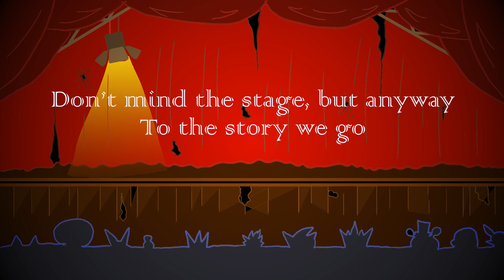JACK'S HOLIDAY SPECIAL [ AMV Musical ]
DOWNLOAD THE TRACK FOR FREE

Jorge Aguilar II brings inspiration from the animated series, "Audience," and Tim Burton's "Nightmare Before Christmas" to bring you "Jack's Holiday Special!" A whimsical short musical number, where Jack attempts to steal Christmas but is thwarted by his best henchman, Tuney, a lovable rabbit with a knack for mischief. Using characters and themes from his new musical series, "Ensemble," Jorge is now repurposing musical numbers that had been written for "Audience" to finally bring them into the public eye for audiences everywhere to enjoy!

Happy Holidays!

Song written, recorded, and mixed by Jorge Aguilar II 2015
Artwork by Jorge Aguilar II
Characters owned by Jorge Aguilar II
Label: Neotonic Productions LLC ®

LYRICS:
I'd like to welcome you to my
Holiday Special
All that you have been waiting for
Draw back the curtain
Let's see what's in store

Take a seat, dear audience
We've all got parts to play
So many sights and sounds to show
I truly hope you'll stay

That much is true
Don't think I've forgotten
Your countenance and elegance
But deep inside you must know we're rotten

So put on a smile
Take off that hat
It's time to start the show
Don't mind the stage
But anyway
To the story we go

Oh yes, I'd sent my minions out
To steal the presents strewn about
Under the Christmas tree
Taking without asking please
The perfect holiday crime

It was so perfectly planned out
All the things I was so sure I'd though about
But I failed to realize
My best henchmen would turn before my eyes
Oh, Tuney, why?

Fight!